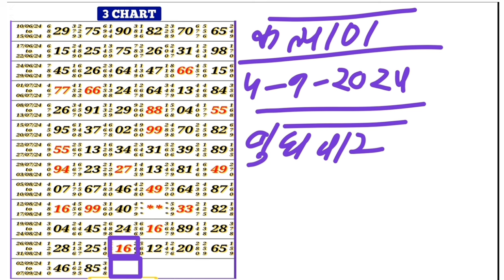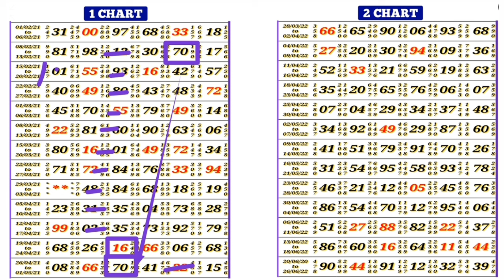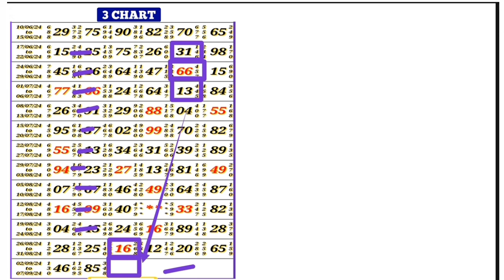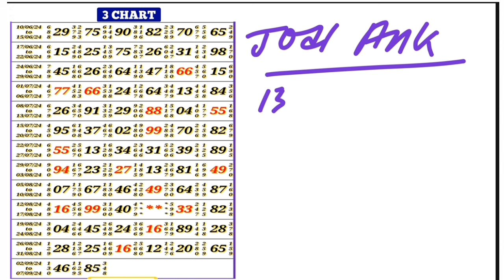Kalyan 04/09/2024 | Kalyan Chart | Kalyan open, Kalyan jodi